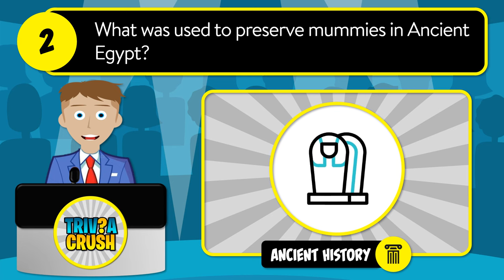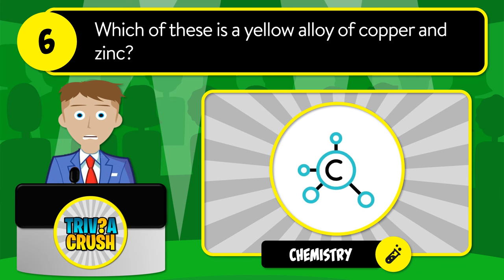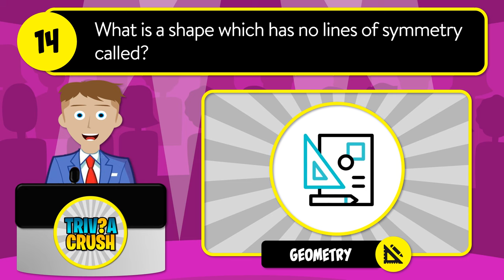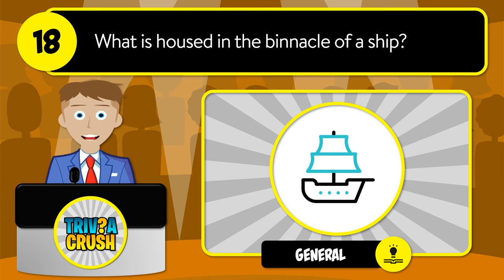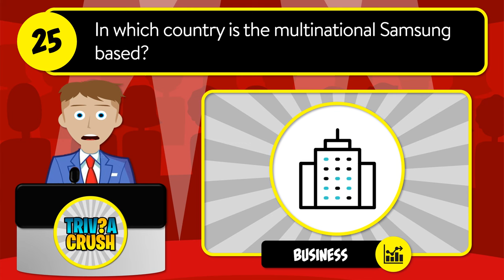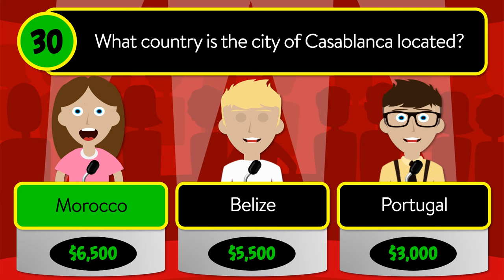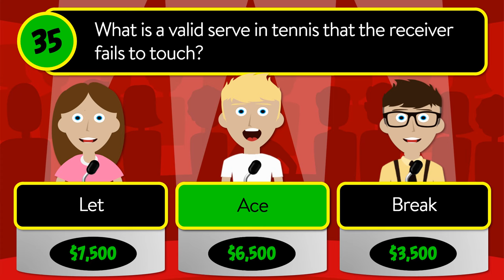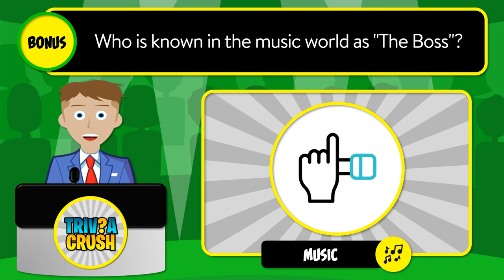😃👉 GENERAL KNOWLEDGE QUIZ! - 40 Questions in a Unique Game Show Format | 24-014